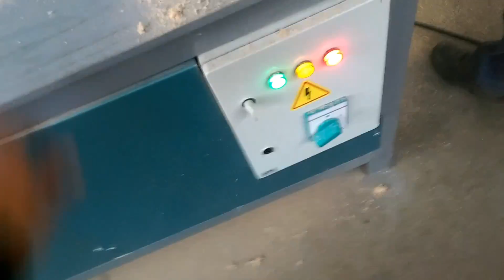Ahşap Çoklu dilimleme makinası inceoğlu makina tel 0532 6786853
Ahşap Çoklu kesim ve dilimleme makinası